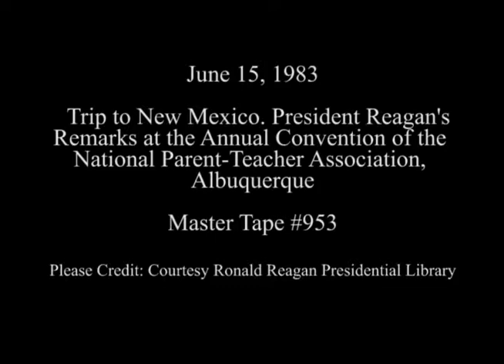President Reagan's Remarks to the National Parent-Teacher Association on June 15, 1983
Full Title: President Reagan's Remarks at the Annual Convention of the National Parent-Teacher Association in Albuquerque, New Mexico on June 15, 1983

Access Restriction(s):Unrestricted
Use Restriction(s):Unrestricted